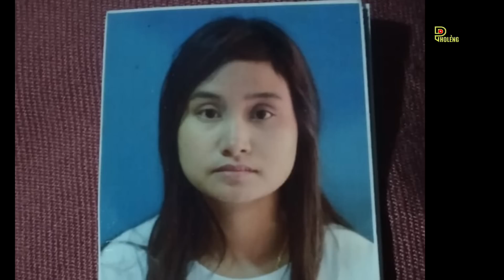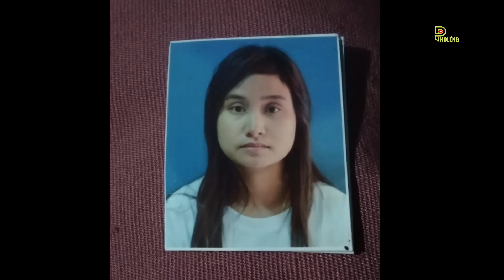Siaha khawpuia INRUKBONA thleng ni a sawi chungchanga thudik hailanna chu!!!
React Video